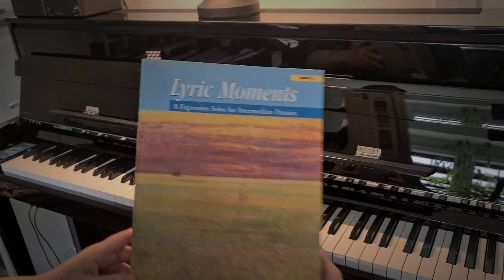Lament | by Catherine Rollin | Lyric Moment Book 2 | (Kawai NV5) | Joanna Bernat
A romantic intermediate piano solo played by Joanna Bernat @galemea . Music sheet notes by Catehrine Rollin. The instrument is Kawai NV5.